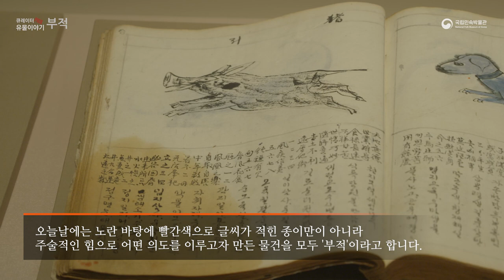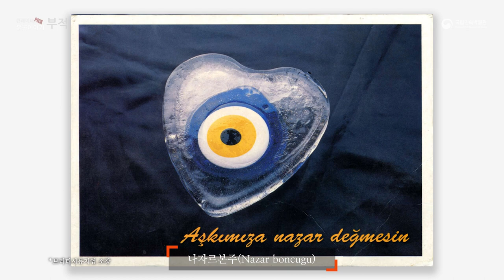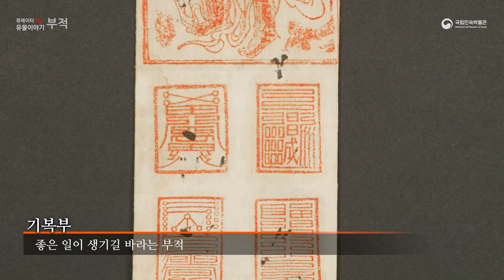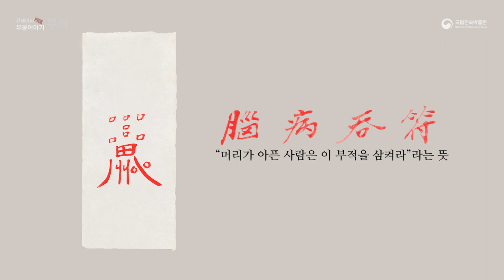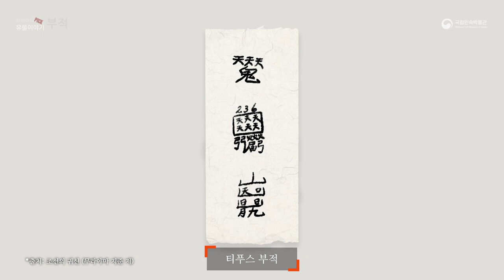큐레이터 Pick! 유물이야기-부적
‘큐레이터 Pick! 유물이야기’가 시작됩니다.
여섯번째 유물은 "부적"입니다.

부적은
흉신(凶神), 사귀(邪鬼)를 쫓고 재액(災厄)을
예방하는 그림이나 글씨를 말합니다.
중국이나 일본에서는 주부(呪符) 또는
부주(符呪)라고 하지만 우리나라에서는
흔히 부적(符籍)이라고 합니다.

"부적"를 만나보세요!